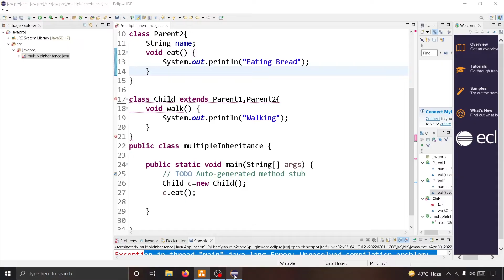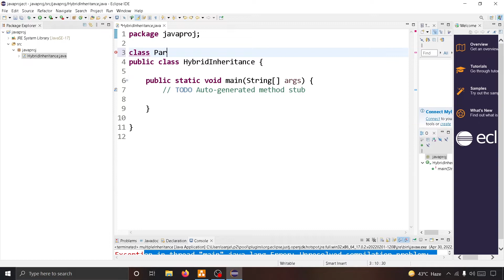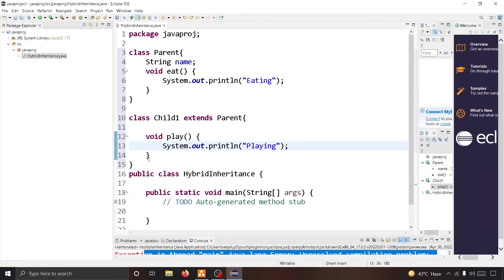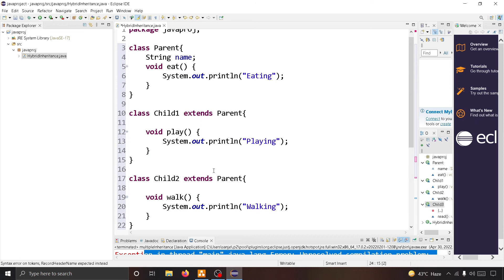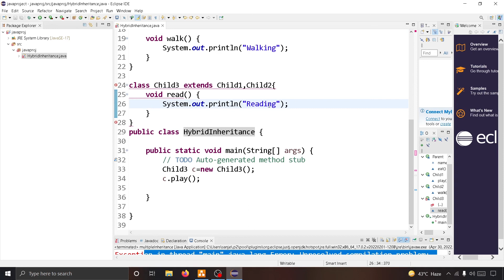#48 Java Inheritance | Hybrid Inheritance | Why Hybrid Inheritance is not Supported in Java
Java Inheritance | Hybrid Inheritance | Why Hybrid Inheritance is not Supported in Java